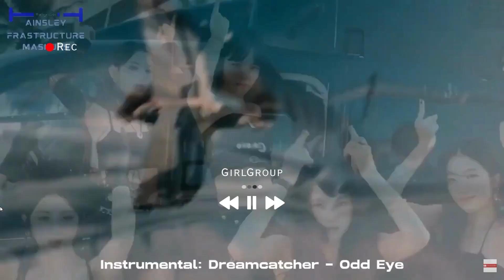Unpacking Agust D 'Haegeum' Official MV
Hello i'm reacted to Agust D 'Haegeum' Official MV. I hope you like it as he is a amazing artist/Idol.